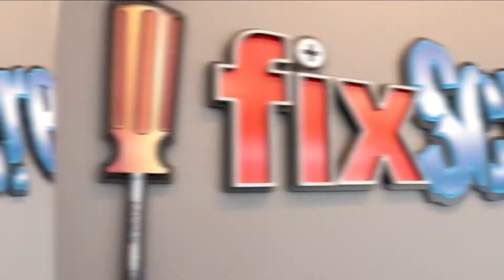iFixScreens Snellville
Address: 2118 Scenic Hwy N Ste G, Snellville, GA 30078
Store Hours: M - Sa 10:00 am - 8:00 pm, Su 11:00 am - 6:00 pm

Broken Smartphone, Tablet, or Computer?

We fix cracked screens, batteries, charge port, ear speaker, mic, headphone jack, motherboard repair, camera, water damage. We perform virus clean-up, RAM upgrade, HDD / SSD upgrade, data recovery, software installation, and much more.

Our store carries a range of accessories, protection plans, prepaid plans, bill pay, refurbished smartphones, tablets, and computers. See us Today!

Same Day Cell Phone Repair and Tablet Repair Services:
Mobile Phone and Electronics Repair Shop in Snellville, GA:
If you have a cracked or broken screen, a busted home button, or cannot capture selfies and memorable moments due to a bad camera on your smartphone, look no further than iFixScreens Snellville. We do all repairs for smartphones and tablets, including All Apple iPhone Repair, Apple iPad Repair, Samsung Galaxy Repair, Google Pixel Repair. Our technicians are certified and trained to tackle any iPhone, Samsung Galaxy, and Google Pixel repair. Screen repairs are our specialty, but we know our way around all kinds of broken devices.

All our parts meet the original manufacturer equipment specifications for your device. Every smartphone repair and tablet repair comes with free comprehensive diagnostic and 180 days warranty on all the parts we install. Come to our location in Snellville, GA, to get the very best in phone repair near you or if you need an expert fix for any of your other devices. We offer incredible efficiency in every aspect of electronic repair. Whether you're looking to get a computer or a gaming console repaired, we'll provide you with an outstanding fix at an unbeatable value. We'll beat any price from a competitor by five dollars!

iPhone, Cell Phone, and Computer Repair in Snellville, GA:
It is stressful to deal with a broken or cracked screen on your smartphone. You might rely on your iPhone, Samsung Galaxy, or Google Pixel to work or keep in touch with your family and friends. For the millions of Americans who use a computer for their job, having a working computer isn't just helpful– it's an absolute necessity. And the same goes for students who rely on a functional device for after-hours study sessions and taking notes in class. Don't miss out on a promotion or let your grades slip just because of broken equipment that could be fixed in a flash! At iFixScreens Snellville, we totally relate to the difficulty in being "disconnected" electronically. Our technicians can get you back up and running by restoring the equipment you need ASAP!

We're proud to offer you everything you could want or need in electronic repair. Expert repairs done promptly—with customer service second to none— is why our customers keep coming back to see us for their electronic repair needs. It's why they keep referring their family and friends to us, too.

Refurbished Devices for Sale:
We sell refurbished smartphones, tablets, and computers. We also sell prepaid wireless sim cards and plans to save you money on your wireless bill, pay your bills and refill your prepaid plans with cell phone repair experts at iFixScreens Snellville.

Recycle Your Old Tech:
Sell us your smart electronics devices in as little as 5 minutes! Just walk into our store, show us your device, get an offer, and collect your cash. That's it! We buy all used smartphones, tablets, and laptops.

Discounts:
Save $10 when requesting a free repair estimate at iFixScreens Snellville, cell phone repair experts. We repair a range of electronic gadgets, including cell phones, iPhones, iPads, iPods, Macs/PCs, tablets, smartwatches, gaming consoles, and drones.

iFixScreens Snellville Phone repair experts offers a 10% – 20% discount for Students, Teachers, Active Duty Military, Veterans, Police Department, Fire Department, and all first responders with a valid ID on smartphone and tablet repairs and accessories.

Service Areas: Snellville, GA - Grayson, GA - Lawrenceville, GA - Lilburn, GA - Dacula, GA -Stone Mountain, GA - Centerville, GA - Lenora, GA - Caleb, GA - Rosebud, GA - Five Forks, GA - New Hope, GA - Gloster, GA - Murphyville, GA